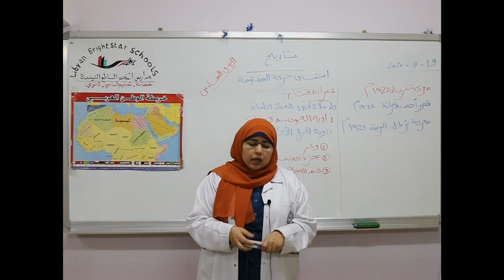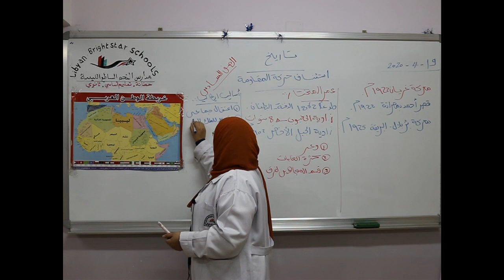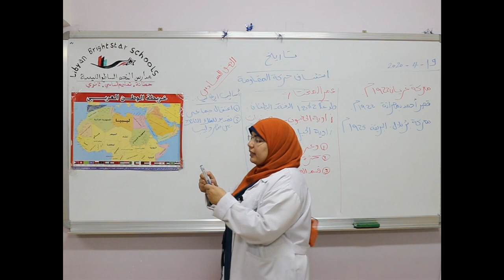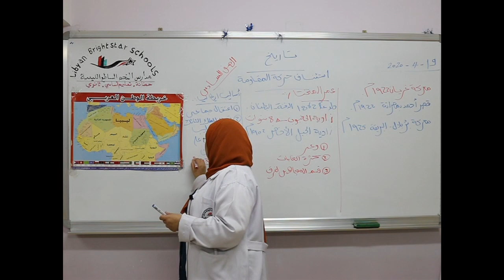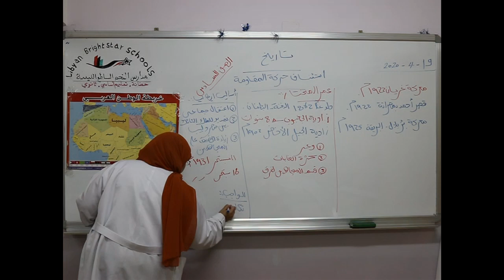مادة التاريخ للصف السادس الأساسي / استئناف حركة المقاومة